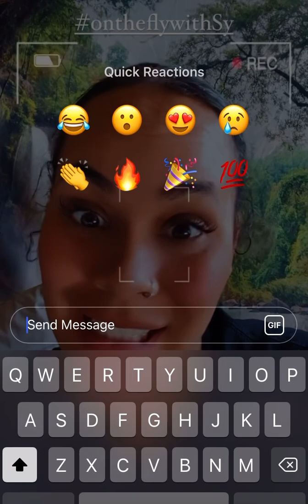Sy Sylvers flight struggles.While she make the show.Charlie Wilson tour~Culture tour Concert2022 TBD